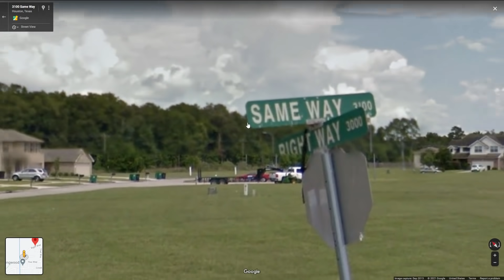Cat Addicted To Catnip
Hello everyone, this is YOUR Daily Dose of Internet. In this video, a cat can't stop eating catnip.

Also in this video, a bulldog rides on a helicopter. A diver swims through jellyfish. A dog steals another dog's bone. A volcano in Hawaii erupts. A chipmunk eats peanuts.